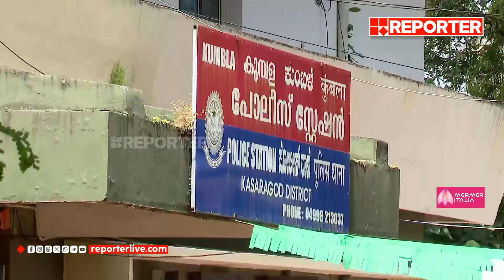പൊലീസ് പിന്തുടരുന്നതിനിടെ കാര്‍ മറിഞ്ഞ് വിദ്യാര്‍ത്ഥി മരിച്ച സംഭവം: കോടതി കേസെടുത്തു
With Regards
Team RBC